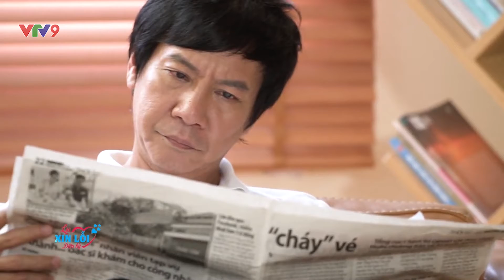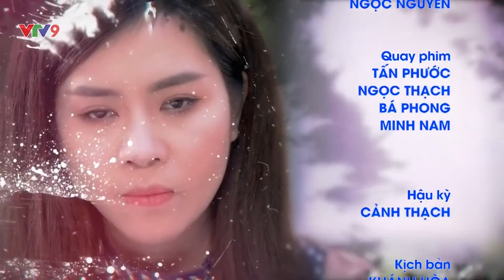Vì sao không tin em| Lời Xin Lỗi Diệu Kỳ Tập 115 | VTV9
Cuộc sống vợ chồng, điều quan trọng nhất là phải tin yêu nhau. Nếu đã không có lòng tin thì mọi tác động bên ngoài dù là nhỏ nhất cũng sẽ tan vỡ.

Tập hợp những câu chuyện đời thường, những trúc trắc trong cuộc sống gia đình, tình yêu giúp con người ta nhận ra giá trị của lời xin lỗi và sự chân thành.
Lời xin lỗi diệu kỳ sẽ được phát sóng vào 19:10 từ thứ 2 đến thứ 5 hàng tuần trên kênh VTV9.